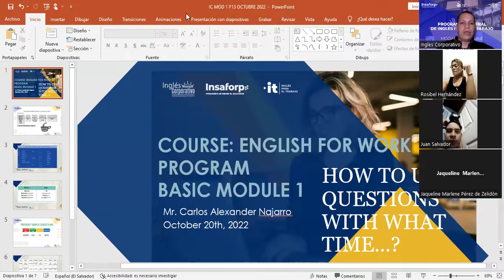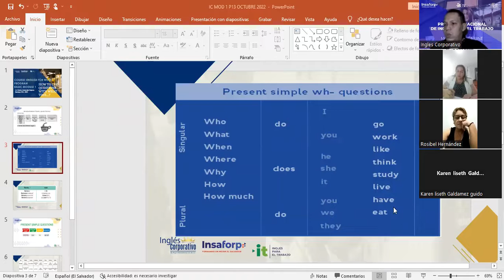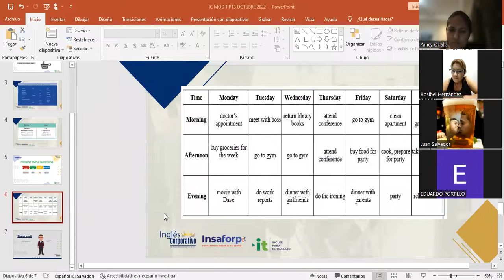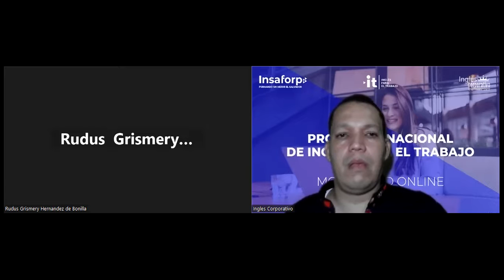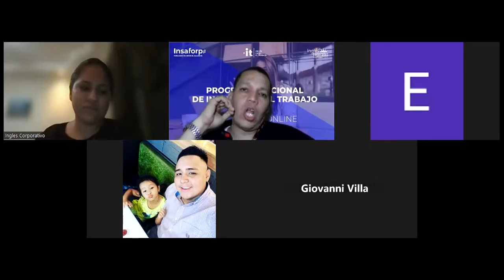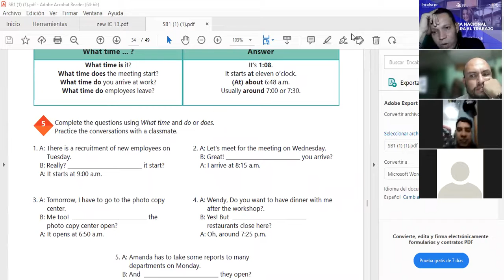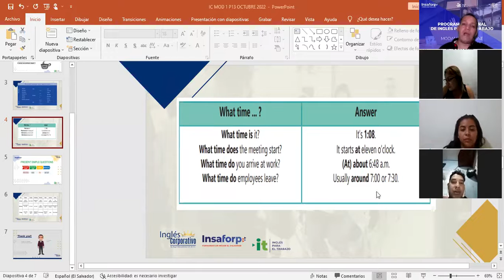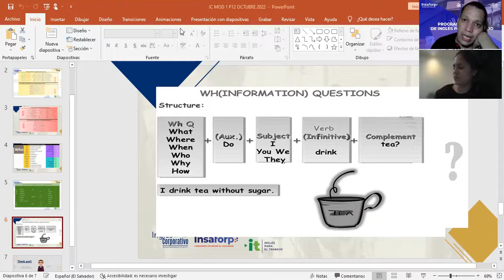Inglés Corporativo-20-10-2022-HOW TO USE QUESTIONS WITH WHAT TIME...